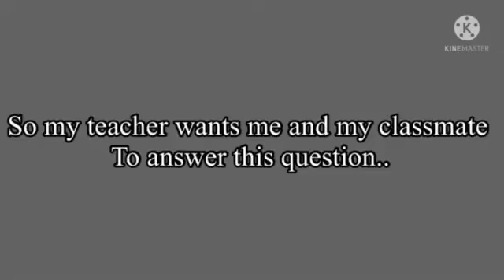So my teacher wants me and my classmate to answer this question..||short||Gacha Club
:’) I just said I love homework’s...